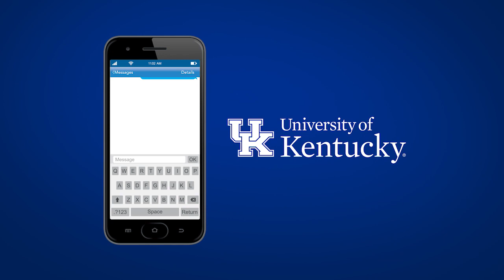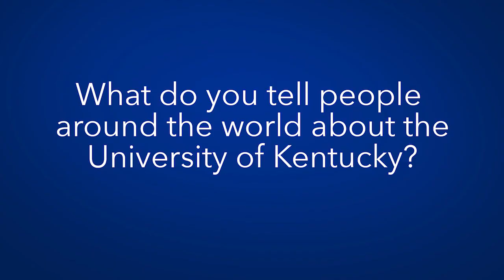How Sue Roberts Views UK's Role in the World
What makes the University of Kentucky a desirable place to work, study and teach for students and scholars from around the world? That's a question Associate Provost for Internationalization Sue Roberts relishes in answering. Watch what she tells people across the globe about our campus and why she must also dispel a certain myth surrounding fried chicken in almost every country she visits!